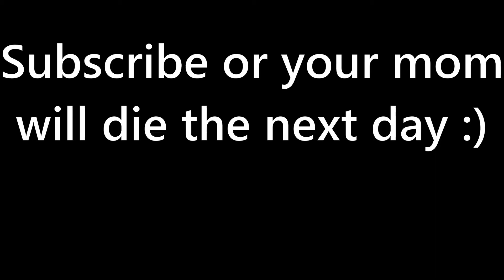Cat vibing to Ievan Polkka but it's sang by Hatsune Miku